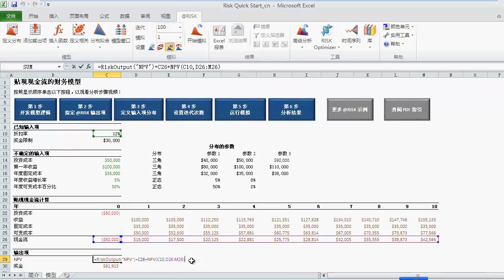快速入门教程 - 第 2 步: 指定 @RISK 输出项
这个简短的交互式教程通过逐一分解每个实际的风险模型，指导您如何使用 @RISK 软件，全程只需 30 分钟！按照简明的视频指引，分步构建模型。